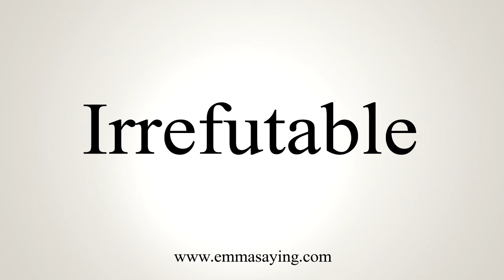How To Say Irrefutable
Learn how to say Irrefutable with EmmaSaying free pronunciation tutorials.